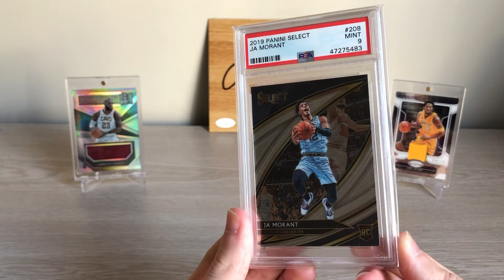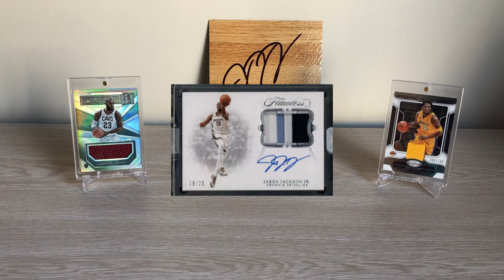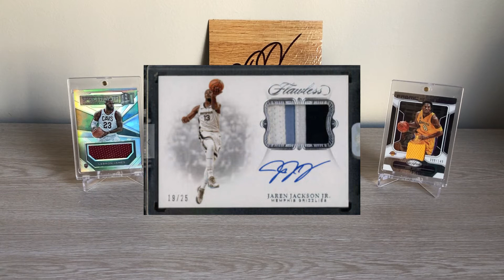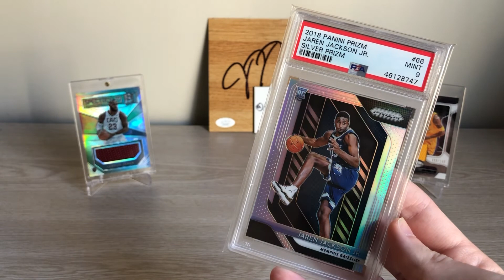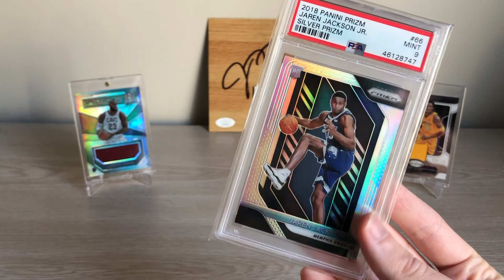BASKETBALL CARD INVESTING IN RPAs: Why you should be BUYING FLAWLESS not NATIONAL TREASURES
In this video I go through the investment prospects of RPAs and why I think Flawless has the best RPAs on the market for both the investor and collector